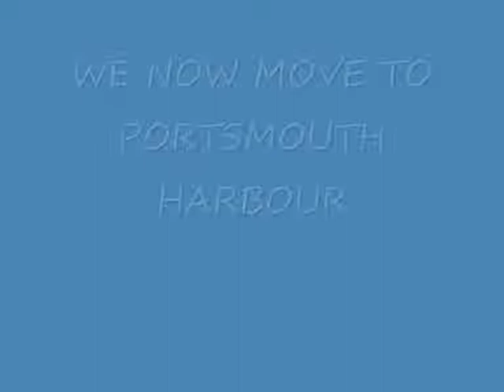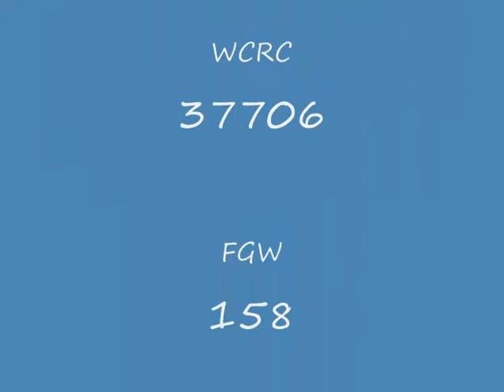70013 Oliver Cromwell Visit to Portsmouth on 30th July 2009 Part 2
Part 2 Featuring  FGW 158, SWT 158, 159, 444 & 450, Southern 377, WCRC 37706 & BR built NRM owned 70013 Oliver Cromwell shunting and working through Fratton & working into & out of Portsmouth Harbour.